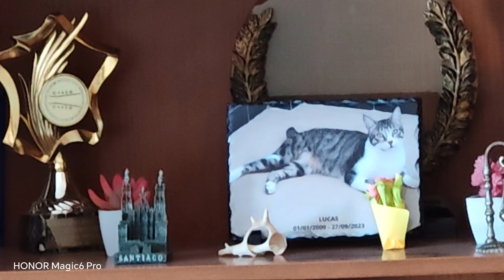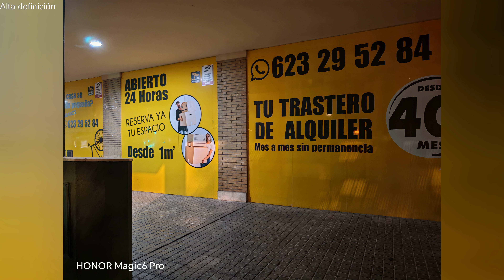Probando la increíble cámara del... Honor Magic6 Pro [4K@60]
Aquí os dejo el vídeo con fotos en los modos más usados así como los clips de vídeos en diferentes entornos, espero os guste!

Link directo de compra

Ya sabéis que si queréis comprar este y otros artículos, por favor hacedlo a través de nuestro enlace en Amazon